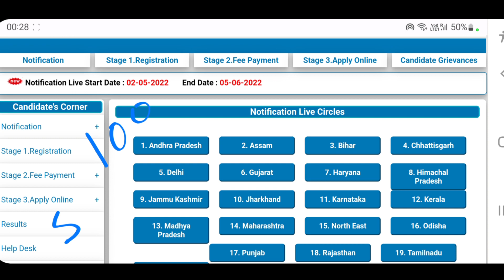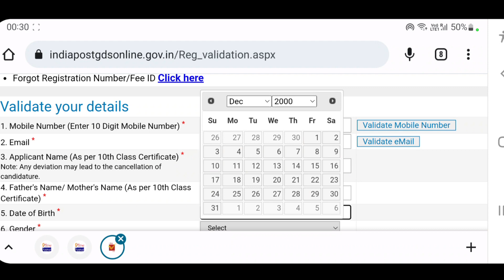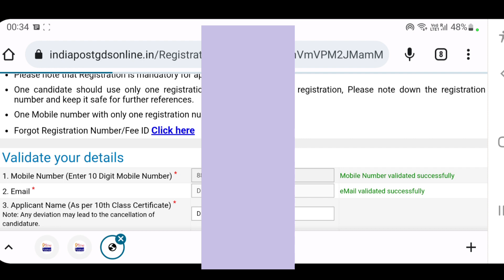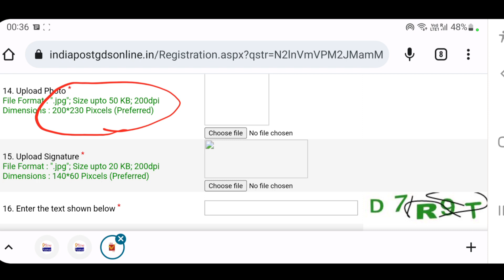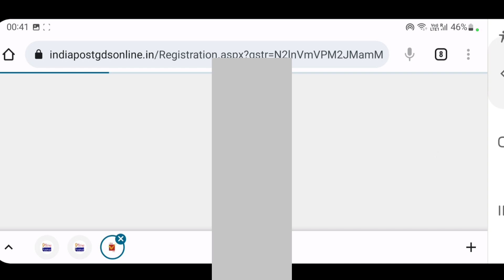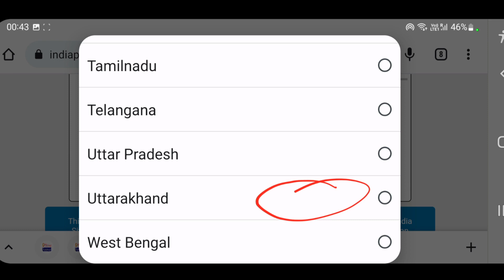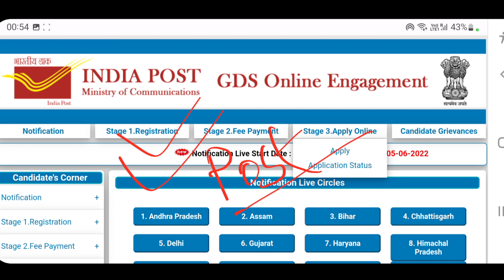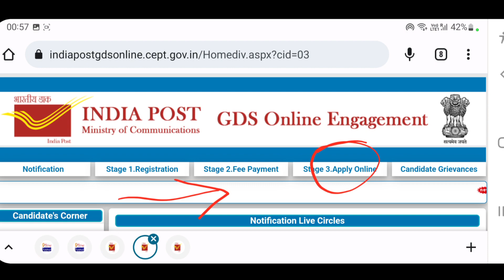Indian Post Office GDS Online Form 2022 Kaise Bhare Mobile Se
In this video I talk about How to fill India Post Office GDS Online Form 2022 with mobile Step by step with live process. Indian Post Office Invites online form for the post of Gramin Dak Sevak (GDS) on 38926 Post.

India Post Office has Invited Online Application Form for the Recruitment of Gramin Dak Sevak GDS 38926 Post. Interested Candidates in the Following Process of India Post Office GDS Recruitment 2022 & complete the Required Eligibility Criteria Are Advised To Read the Full Notification and Apply Online.

Video Chapters
00:00 GDS Vacancy 2022 Short Intro
01:34 How to fill GDS Online Form 2022
03:41 Photo & signature upload process
05:25 pay application fee
06:53 How to apply India Post Office GDS Form 2022
07:20 Fill Address and Qualification
10:00 Choose Post preference
13:04 Final submit and print out